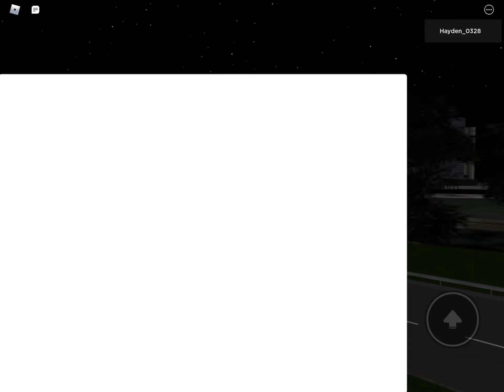[suisei]Roblox KMB 298 往坑口站